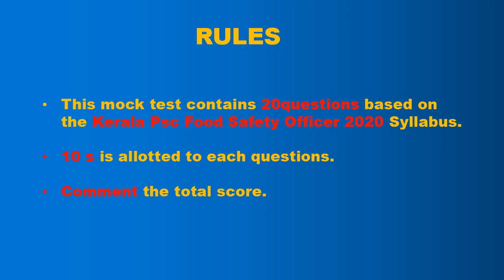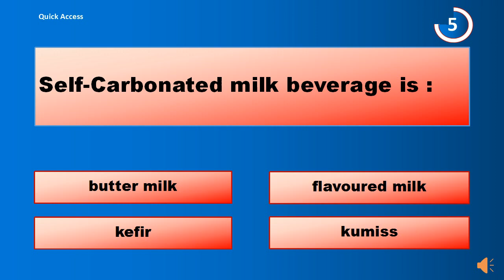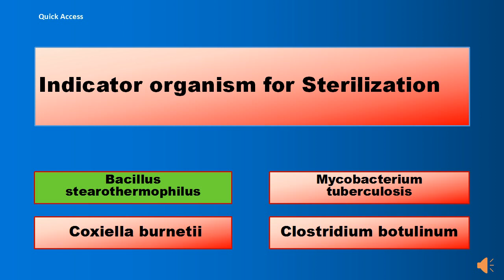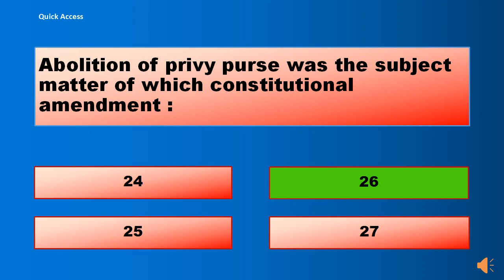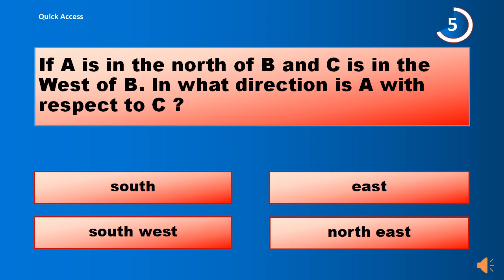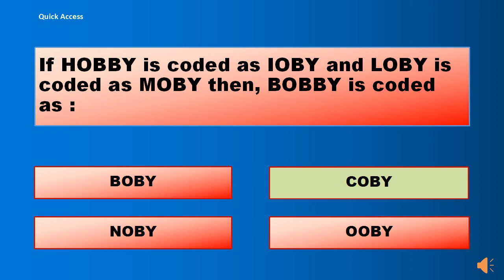Food Safety Officer (FSO) mock test 1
mock test for FSO exam